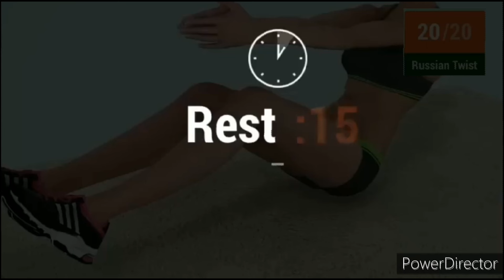Reduce Belly Fat Weight Loss Exercise || Extreme Fat Burning Exercise|| Weight Loss Challange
कमर का वजन घटाने के लिए योगासन | वजन घटाने के लिए एक्सरसाइज | Reduce Belly Fat  Weight Loss Exercise

 simple home exercises to reduce belly fat, reduce hanging belly,
 reduce ab fat, belly fat reduction in 10 days, reduce stomach fat,
belly fat reduce exercise for women,
how to get rid of belly fat
how to reduce belly,